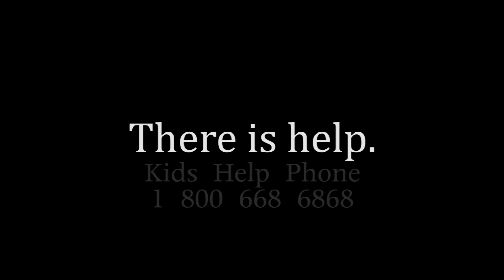PSA - Cutting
a media class project